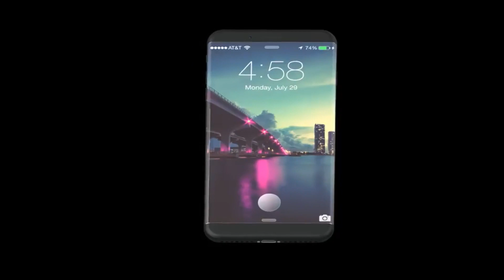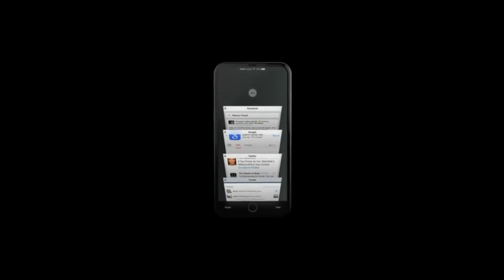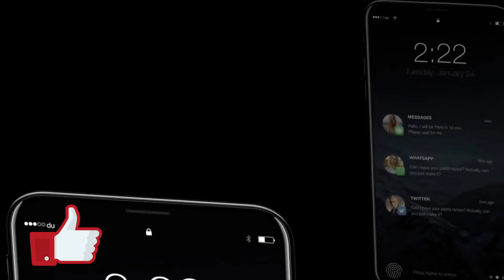iPhone 8 : date de sortie, prix et caractéristiques du smartphone d'Apple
Dans cette vidéo, je vous présente L'iPhone 8

La chaîne Jn-Technology n'a pas été rémunéré de la part du/des fabricant(s) pour réaliser cette vidéo ou pour placer des produits en arrière plan.

▬▬▬▬▬▬▬▬ MA VIDEO BONUS ▬▬▬▬▬▬▬▬▬
Clique sur le lien pour débloquer ma dernière vidéo bonus
(2 vidéos/mois).

▬▬▬▬▬▬▬▬▬ ME SOUTENIR ▬▬▬▬▬▬▬▬▬▬
Si tu veux soutenir la chaine ça se passe ici ⤵️

ça servira à soutenir et aider à améliorer la chaine !!! merci la JnTeam 😘

💻📱🎥🎙 MON MATOS  ⌨️🖥🎛💡
IMAGE
Lumix G7
Canon 1300D
Panasonic 15mm
Panasonic 14-42
Carte SD
Batterie pour G7

STABILISATION
Grosse tête fluide
Zhiyun cran v2

SON
Zoom H1
Accessoires zoom
Rode Smartlav +
Rode VidéoMic Pro
Rode Nt usb

LUMIERE
Kit Softbox

ACCESOIRES
Sac à dos
Sac à dos stylé
Macbook Pro
Disque dur
NAS Qnap
Disque NAS
Archos omega
Honor 9
iPhone X